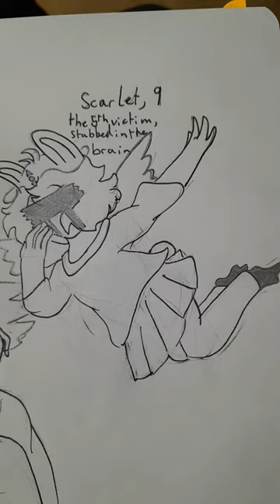we all love dead children